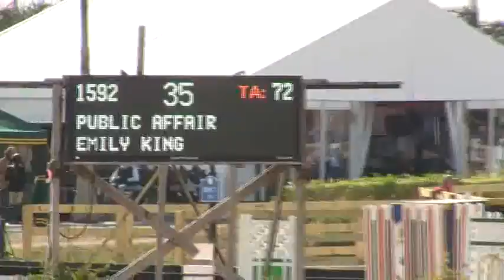Video of PUBLIC AFFAIR ridden by EMILY KING from ShowNet!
PUBLIC AFFAIR ridden by EMILY KING at WEF TWO.  This round is from class 1767, $1500 Low Adult Jumper Classic and finished 23 of 37.